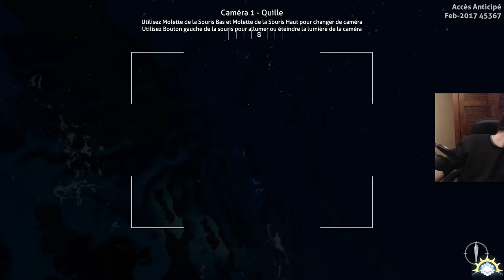[Let's Play] Subnautica - Ep. 30 : Une dernière balade? [FR]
Un jeu qui m'a toujours tenté!
J'arrive enfin à le passer sur la chaîne!